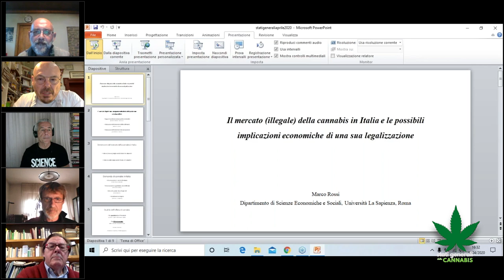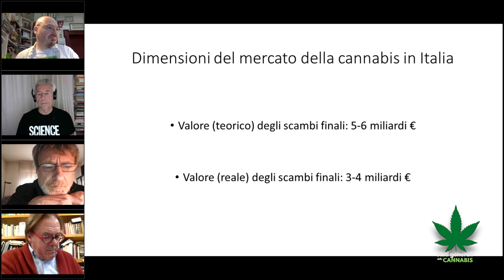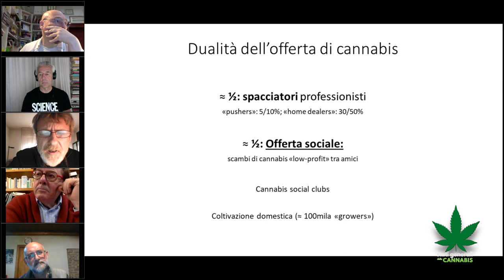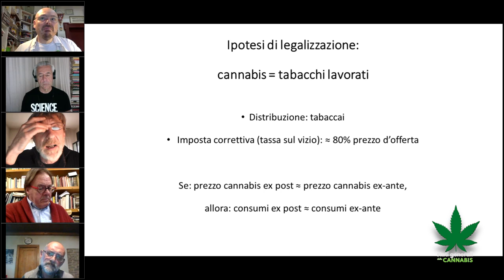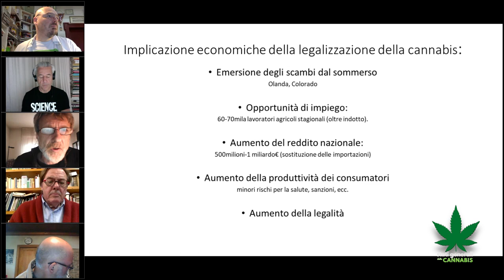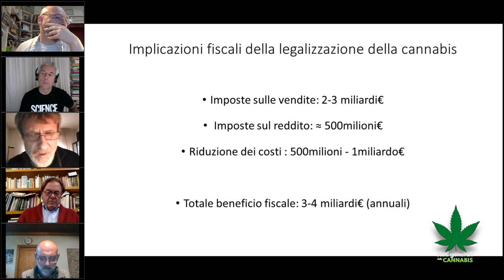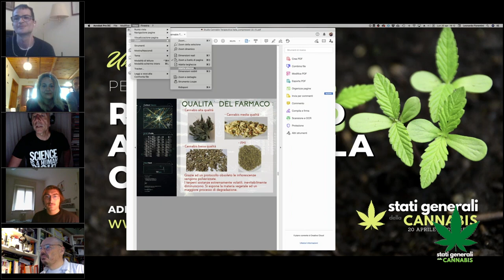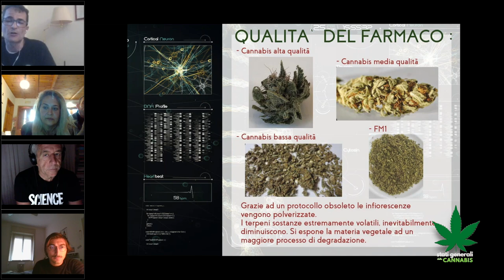Stati Generali della Cannabis in Italia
La registrazione dell'evento web tenutosi il 20 aprile 2020.